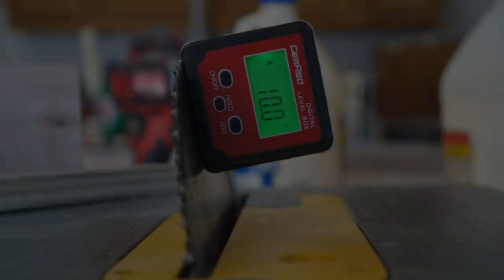Mid Century Modern Plywood Dining Room Table Build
How I went about creating my mid-century modern dining room table out of birch plywood from my local big box store. I recently moved down to Delaware and was in need of a dining room table, so similar to how I started in woodworking I built this piece of furniture 1. Because I needed a table and 2. I wanted a more affordable option for a large table!

I might eventually make some chairs for this table, or maybe even a bench or two. But in the meantime, I’ll settle with some chairs someone was selling online for an extremely reasonable price. Not including tools used this table with the purchase of the chairs came down to less than $200!

Quick Note about this video:
• I did not voice over this as there are many videos on building tables similar, this is just the way I went about it!

Tools/jigs
- Table saw (Dewalt jobsite DWE7491RS) and accessories
- Milwaukee cordless M18 drill, impact driver, and circular saw
- Pocket hole jig
- Assorted clamps
- Some dewalt sander my Father had in the garage
- Titebond wood glue

Wood Species: Birch Plywood (is it Baltic birch… I have no idea)

My favorite things I used in this video: The M18 Milwaukee cordless circular saw… always impressed by this tool!

All music was sourced from the Youtube free music library